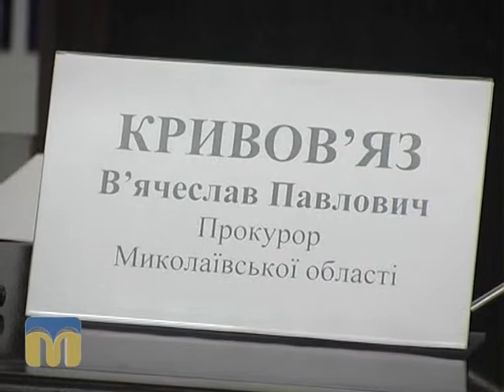ТНМ, прес-конференція прокурора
Автор - Єлизавета Сікварова.